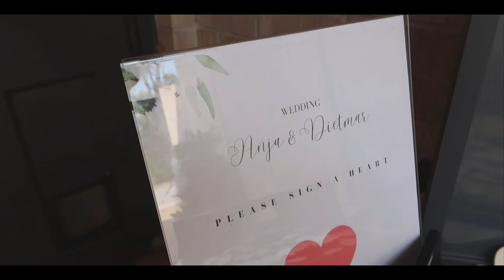Dietmar Neidhardt & Anja Drewes Neidhardt 5 21 22, Wedding